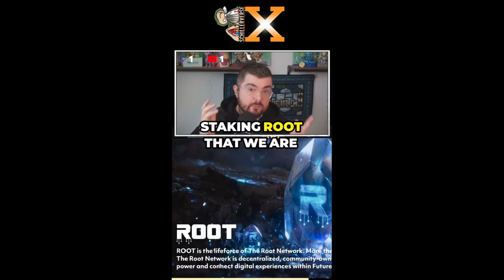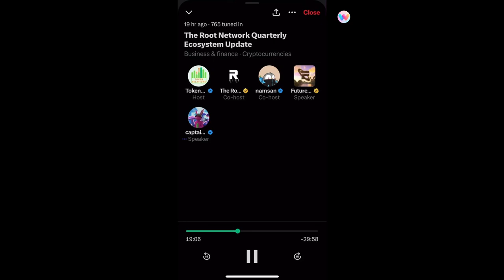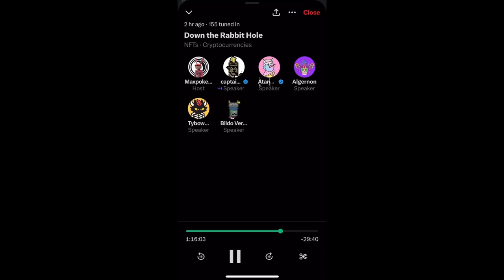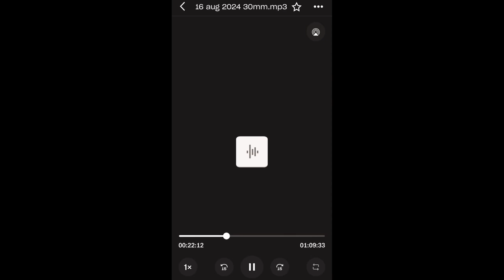Compilation of Sylo Network Being Discussed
I've compiled some mentions of the sylo network and sylo token that you may not have heard. This is a network that's developing several protocols that I believe will be very impactful.

Finding information on it can be a bit tricky if you're not consuming a ton of content and public discussions on Futureverse itself. I hope this provides you with some further education on Sylo Network.